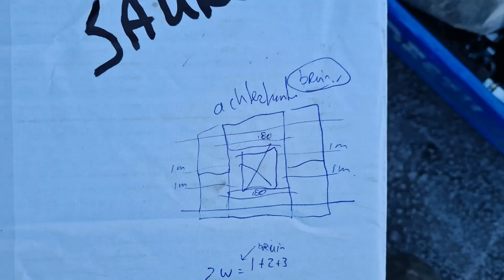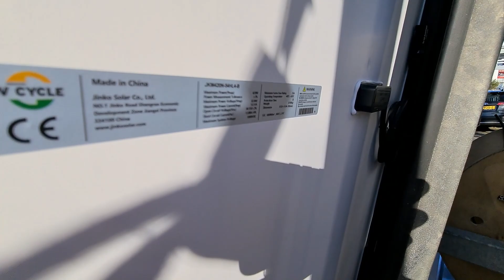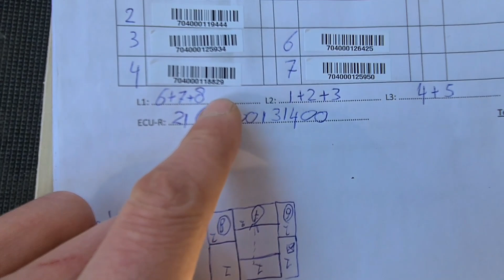Het oog van Sauron maken van Zonnepanelen met Esdec Jinko 420 en APsystems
Welkom terug op mijn kanaal @oppadmetdezonnestroom. Vandaag een speciaal bouwwerk te zien namelijk het maken van het ''Oog van Sauron''..
Dit oog van vuur en vlam gaat natuurlijk een berg stroom opwekken!
We gebruiken constructie van Esdec, omvormers van APsystems (ds3) verdeelt over 3 fasen en zonnepanelen van het merk Jinko met een vermogen van 420wp. Dit is een speciaal uitgelicht stukje van een mooie set van totaal 16 zonnepanelen waarvan er 10 op de oostkant liggen aan de voorzijde van de woning.
Enjoy!!!  en let op felle beelden te zien!